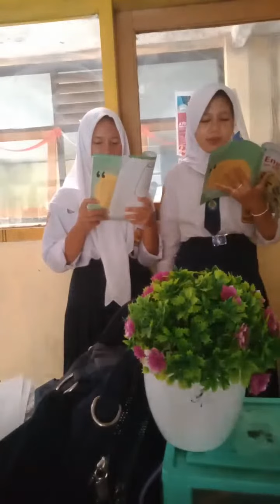Sorotan 47.14 - 52.14 dari UmiSyifa School Vlog sedang live sekarang!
Tugas 5 EC Speech 2023 (Jumat 15 September 2023)

Tugas 1 = Buat 5 SHORT & cari 50 subscribers sampai terbuka LIVE YouTube nya🥝Tugas 234 video Landscape konten Duolingo🍉Tugas 5= Speech/ pidato Inggris tema bebas, misal tentang TEENAGERS IN DIGITAL ERA (Shooting video bisa dengan cara LIVE kamera ke wajah sendiri atau shoot kamera hp selfie atau cameraman- nya oleh orang lain, upload dan kasih judul "TUGAS 5 EC" Setelah beres baru tulis komen di video ibu yang tugas 5 lihat playlist English Club @umisyifa atau @umisyifaschoolvlog

Tugas7 EC#Proses Pembuatan Ani Maker Oleh Pak Helmi Ilham

Have fun!